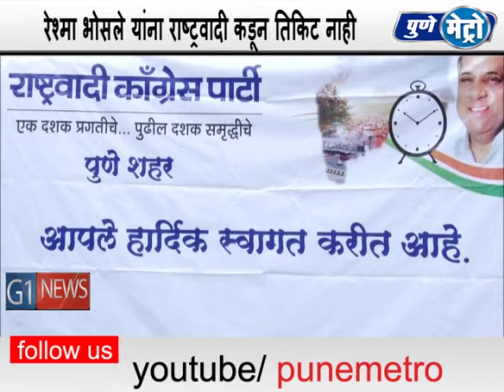राष्ट्रवादीच्या नगरसेविका रेश्मा भोसले यांनी भरला भाजपाकडून अर्ज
राष्ट्रवादी काँग्रेसचे नेते शरद पवार यांची पालिका निवडणुकीत घराणेशाहीत तिकिट न देता सर्वसामान्य कार्यकर्त्यांना तिकिट दया, असा आग्रह असतानाही सत्तेची सवय झालेल्या शिवाय आपला अहंकार दुखावला गेल्याने, आमदार अनिल भोसले यांच्या पत्नी रेश्मा भोसले यांनी भाजपचे तिकिट घेतले. यावरुनच नेते शरद पवार यांनी उमेदवारी नाकारल्याने नाराज झालेल्या राष्ट्रवादीच्या नगरसेविका रेश्मा भोसले यांनी भाजपकडून अर्ज भरल्यानंतर आता आरोपांच्या फैरी सुरु झाल्याये.